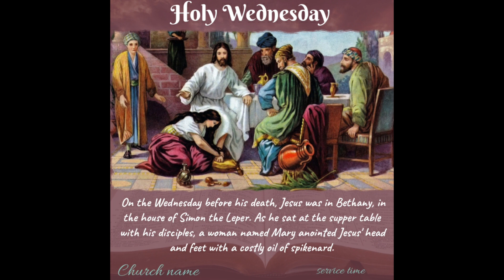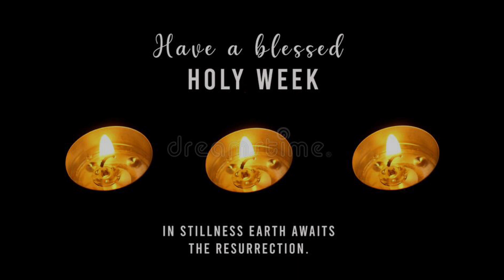All You Need to Know and Understand About Holy Week